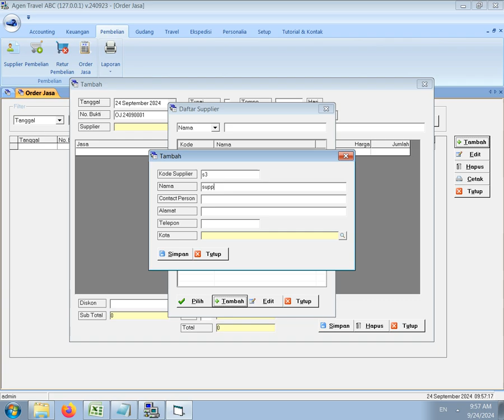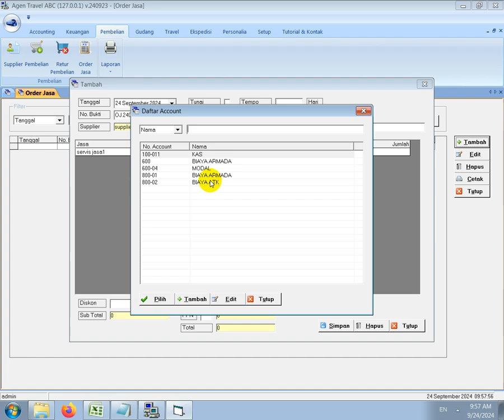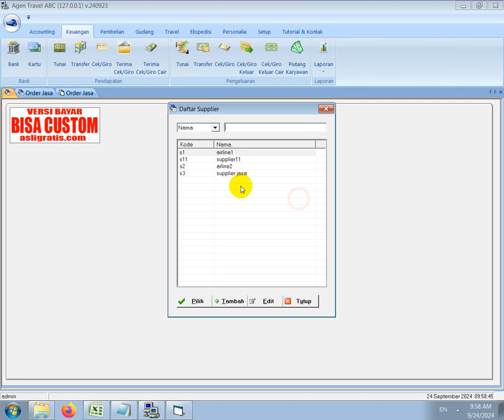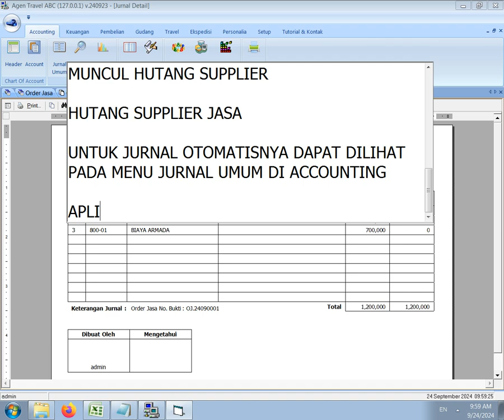CARA INPUT SERVIS DILUAR SOFTWARE EKSPEDISI